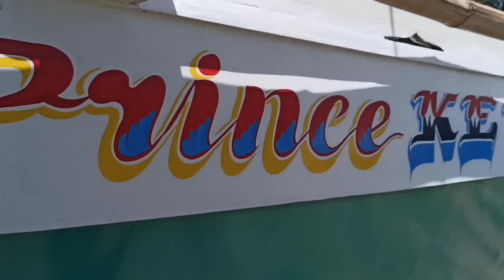UNANG ARYA SA APRIL SUPER JACKPOT KAHIT KAMI AY NASIRAAN SWERTE PARIN